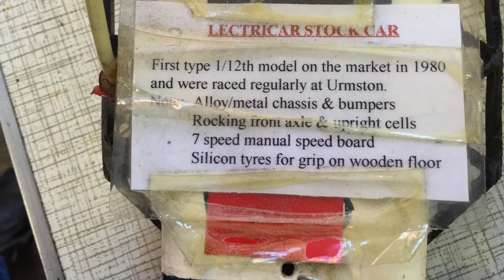K9 @ Urmston raceway 2015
Urmston celebrated it's 36th anniversary. There are some classic cars  on display, and the club mascot K9 made an appearance.